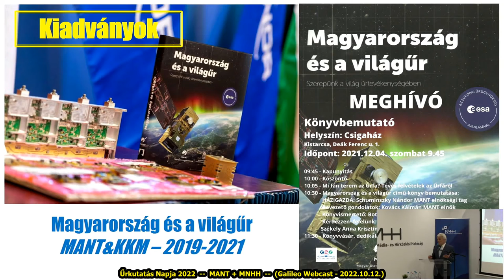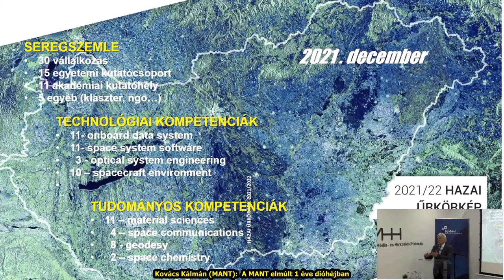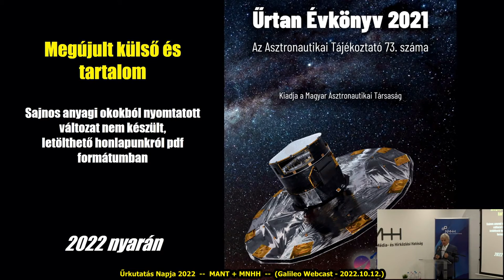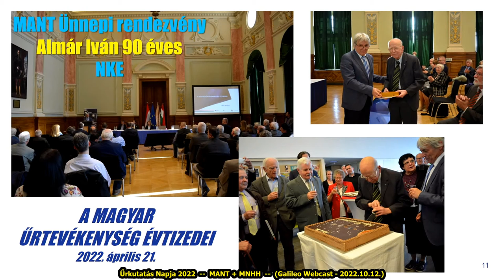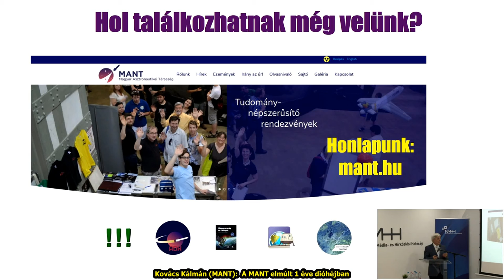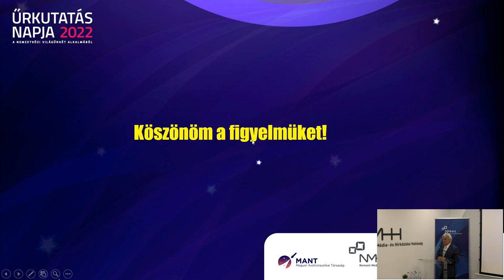Űrkutatás Napja "B": Kovács Kálmán - A MANT elmúlt 1 éve dióhéjban (2022.10.12.)